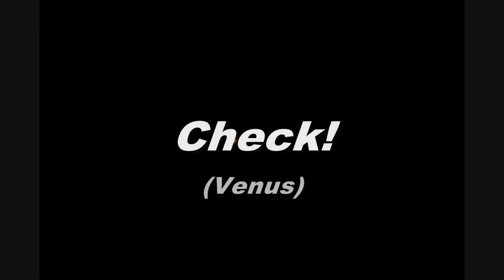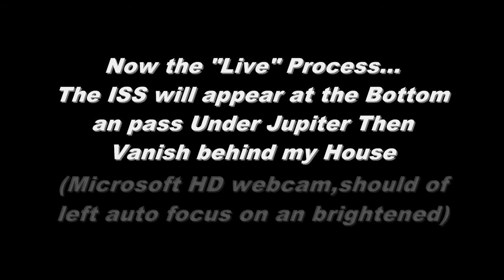ISS Pass,Orlando,FL,USA,Manualy Tracked 1-5-12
Using a 8" scope with a 25mm eyepiece project kit, i ran down the International Space Station in Orbit going 14,000MPH, 1-5-12,6:35pm Est. Orlando,FL,USA